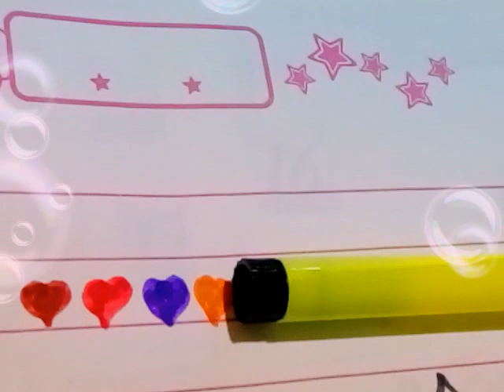3 de agosto de 2022